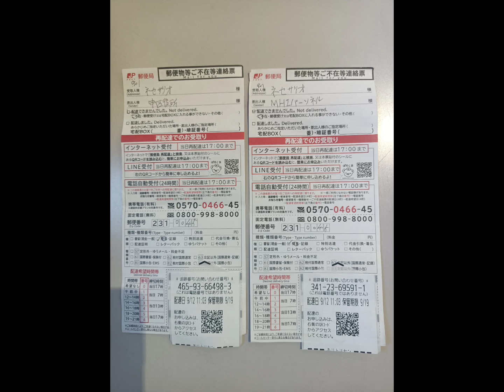Paano mag claim ng Health Card at My Number sa post office ng Yokohama Japan